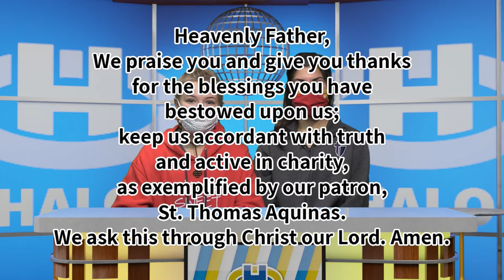The Halo Midday Show 11/20/20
Announcements and more for Friday, November 20th, 2020